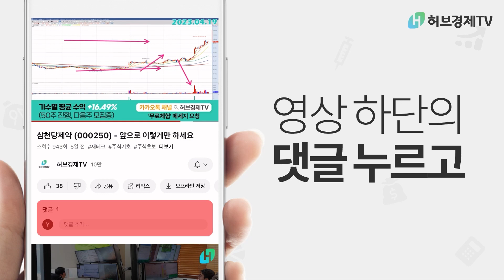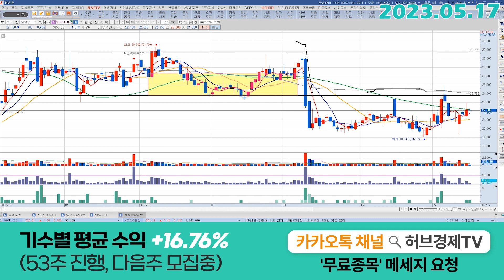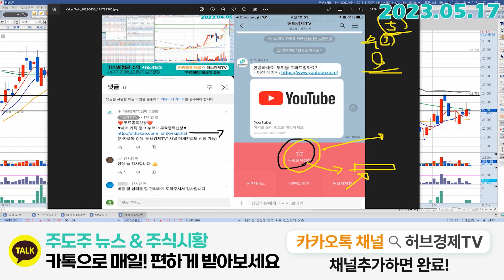현대바이오 (048410) - 미생물 학회에서 집중해야 할 것은 코로나 치료제가 아닙니다.